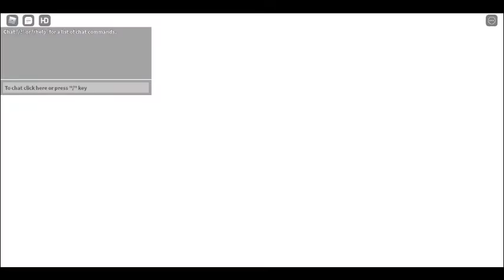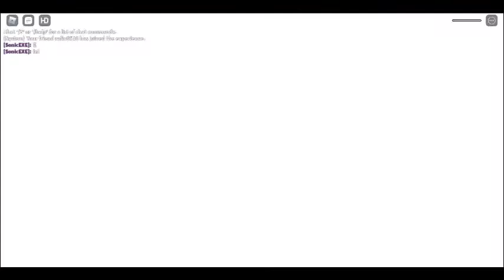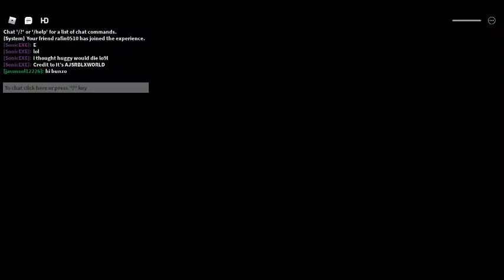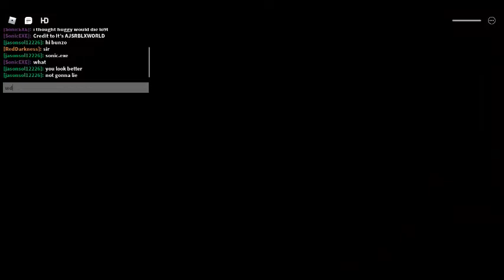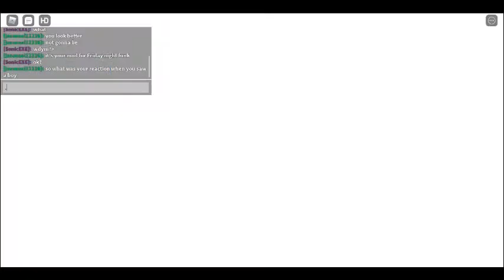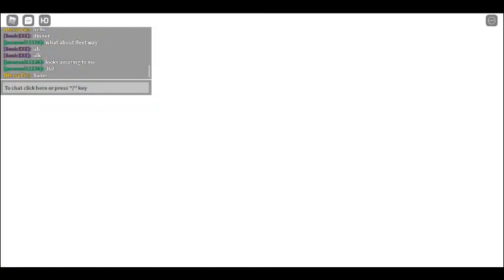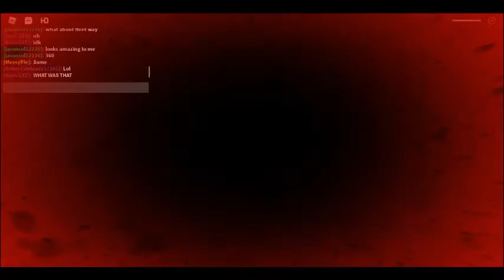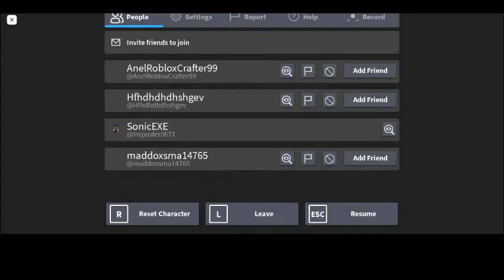Bunzo and huggy?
Credit to Tman and the people who was in the video